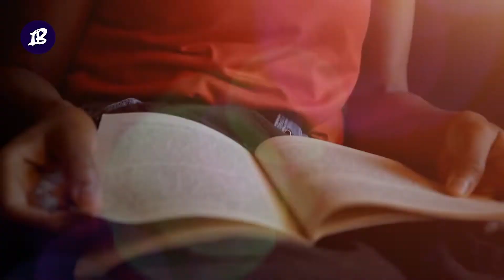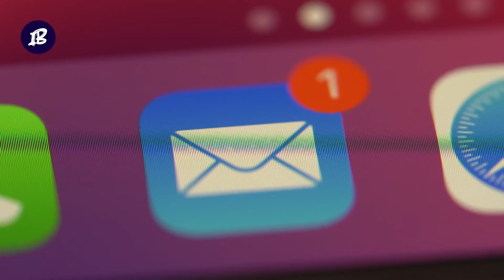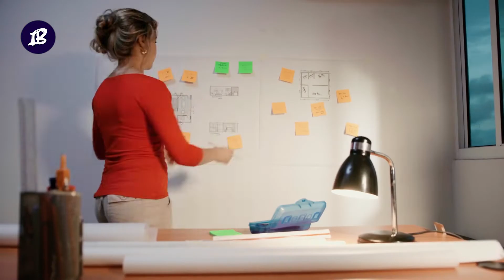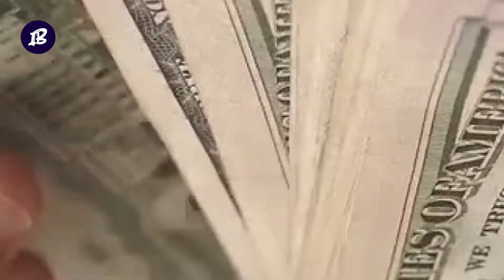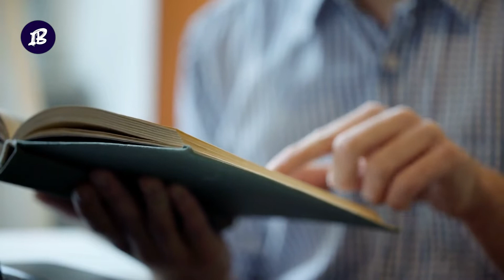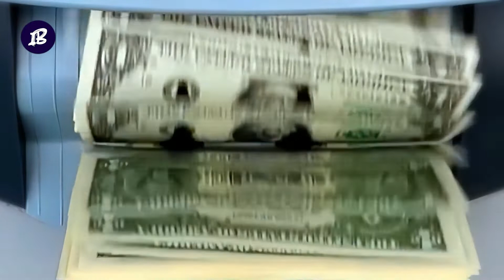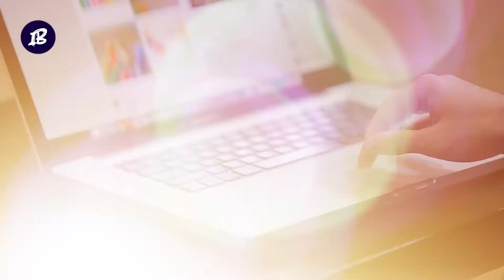The Richest Kid On How To Get Rich With No Money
This guy began his business journey at 16, quickly learning how businesses work. An Indian-origin teenager set up his real estate business between school lessons in London - how did he achieve this?

Welcome to Insight Booth. Today, I'm talking about the richest kid in the world. What money lessons can we learn from the young fella?

The Youngest Billionaire On How To Get Rich With No Money

📌00:00 The Richest Kid On How To Get Rich With No Money📌

02:21 1- Eat the frog:
"If it's your job to eat a frog, it's best to do it First Thing in the Morning. And if it's your job to eat two frogs, it's best to eat the BIGGEST one first." — Mark Twain. As bizarre as that sounds, it's got a good meaning. It means starting your day with the most challenging task you have. The rest of the day becomes a lot easier and smoother.

02:54 2- Learn from Real life:
The first business venture Alan tried was selling sweets at school. He was saving up towards buying a PlayStation. He didn't want to depend on his parents, as he wanted to buy it himself with his own money. Being self-sufficient at a young age made him more confident and more responsible.

04:06 3- Read Biographies:
"I've read biographies by Napoleon Hill, Alan Sugar, and Richard Branson. I can list all the biographies I've read by entrepreneurs".Akshay had read Michael O'leary's Biography on RyanAir's success story, giving him a million-dollar idea. He didn't just read the book and leave it on his bedside table - he applied it in practice straight away. What he found useful from Michael O'leary's Biography is that if you can charge very little for a service, people would be drawn to it.

05:04 4- Listen to your mum:
Akshay stated: "95% of the time, your mum is right regarding advice and guidance. If your mum gives you a bit of advice, take it. Mums know more than you'll ever realize. That's why I'm employing an army of them across the country to work for."  Turns out being a mommy boy will make you a billionaire! Jokes aside, our parents can indeed guide us with some suggestions and their opinions.

05:38 5- Teach yourself:
Unfortunately, sometimes your school teachers or parents won't teach you everything. Sometimes we have to learn and educate ourselves. Alan had to learn floor plans and photography from scratch, things he had no experience in. He saw a gap in the market - that's what gave him that advantage over his competitors.

06:15 6- Risks can pay off:
If you want to win big, you have to take significant risks.
Alan made his first sale for a company at 16 when he couldn't drive. Take every opportunity that comes your way, even if it is something you don't necessarily know how to do - it is better to take the chance and learn from it rather than pass up something that could have changed your life. If your guts say setting up a business is a great idea - go for it. You'll never make a fortune if you don't take risks.

06:40 7- Manage Your Time:
Don't waste time watching Stranger Things' new season. Work hard, make money, and maybe, someday, you'll be rich enough to call Millie Bobby Brown for a date! Or Charlie Heaton, whoever kicks you in.
Of course, don't work all the time - we all need to relax for a brain recharge. Work hard, work smart, and maybe, at the end of the day, you can check one episode of Stranger Things. But only one!

07:16 8- Don't Rely on Luck:
"I believe in luck but don't consciously give it any attention. I will never allow people around me to rely on luck, especially in the working environment. Everything happens as a result of conscious action. It's just that luck may change the extent of the impact. By relying upon or consciously allowing luck to occupy your mind space, you're relieving or removing control from your remit. Intrinsically, I'm a control freak, so I don't like that!"

Follow:  @insightbooth